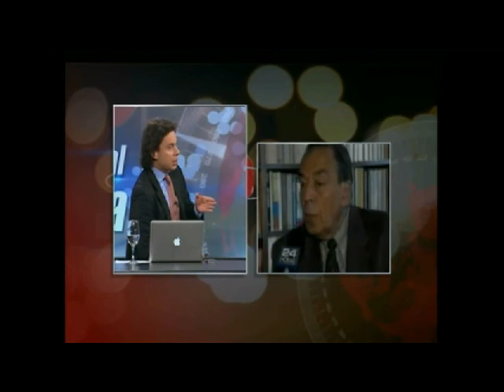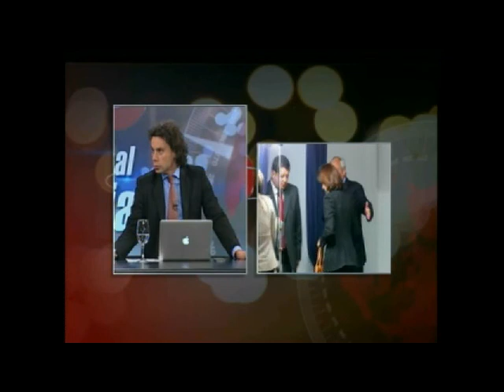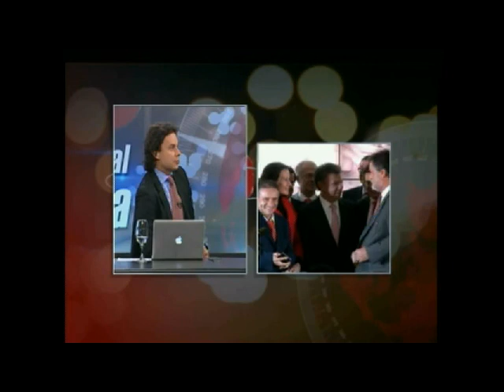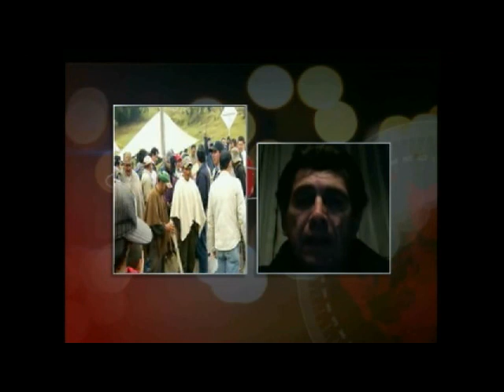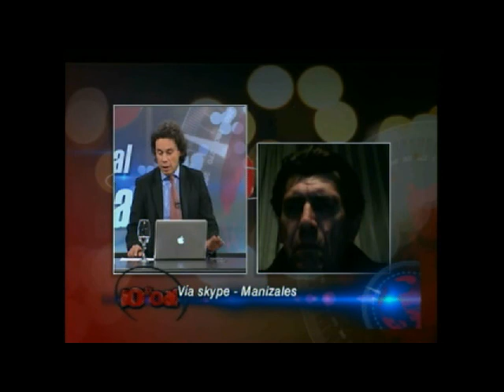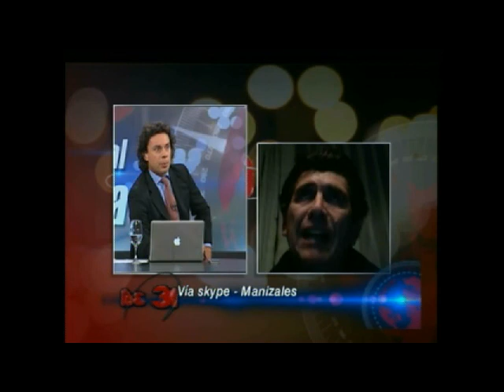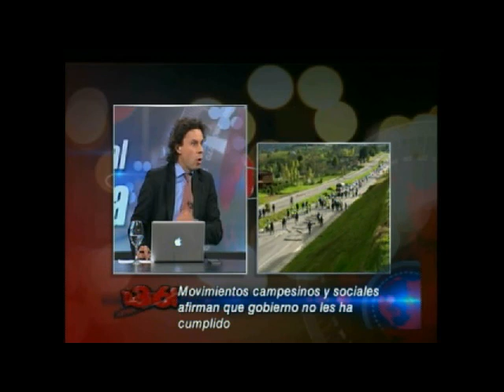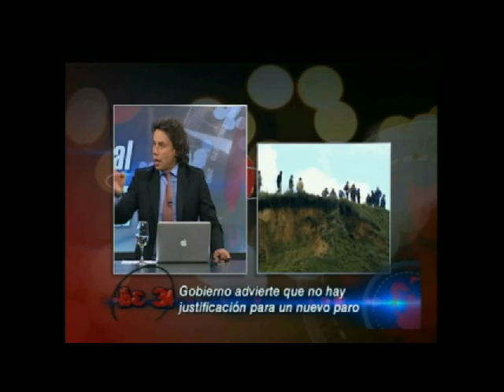Caso asesinato Álvaro Gómez- Rafael Pardo en la Alcaldía- Próximo paro agrario, 27 abril